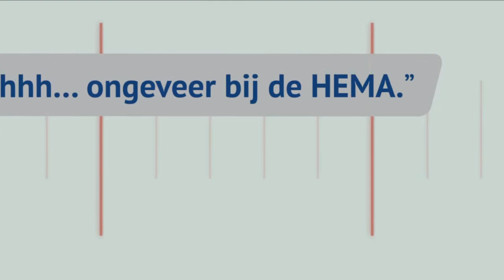Animatie 4 - Etherdiscipline